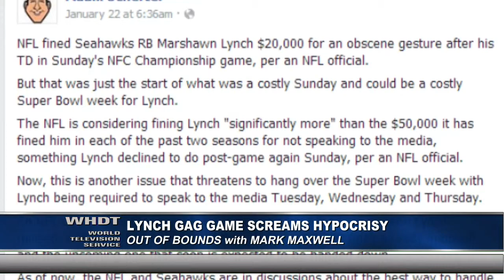Marshawn Lynch Gag Game Screams Hypocrisy